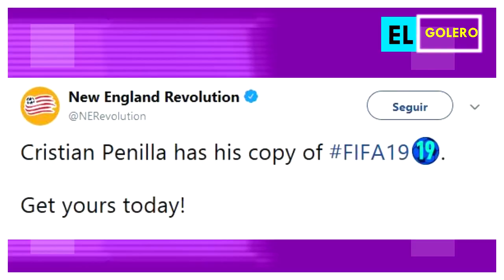Cristian Penilla portada de FIFA 19, GOL DE CAZARES en triunfo del Mineiro, Vinicio Angulo Golazo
Cristian Penilla  portada de FIFA 19 Mayor League Soccer de Estados Unidos New England Revolution,GOL DE CAZARES en triunfo del Mineiro,Vinicio Angulo y otro golazo bajo dirección de Maradona,Erick Ferigra marcó con el Torino Primavera,Enner Valencia Tigres